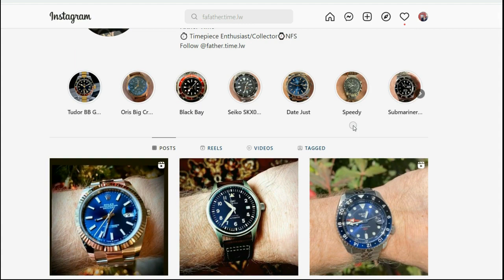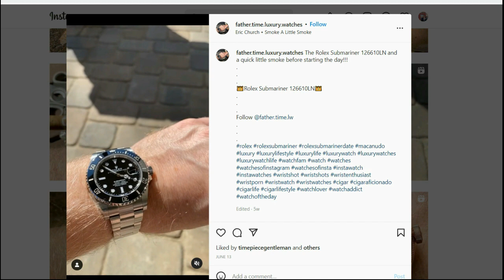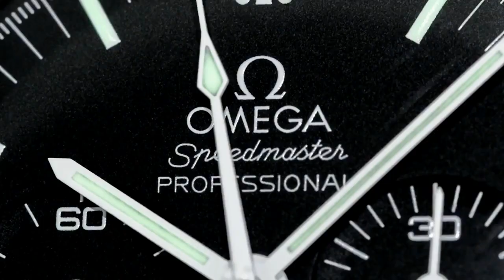Lexus of Indooroopilly - WORST SERVICE IN YEARS